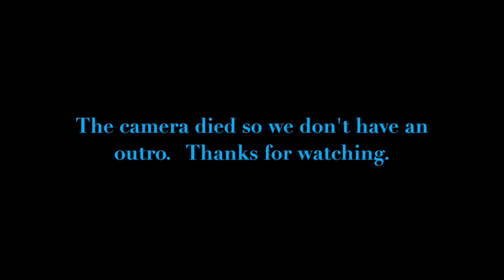Trying To Sing With Headphones On | Banjo Besties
Hey everyone, we are so sorry that this video is so late. We had a lot of fun making it and we hope you enjoy it.